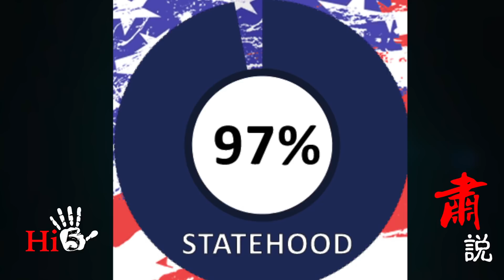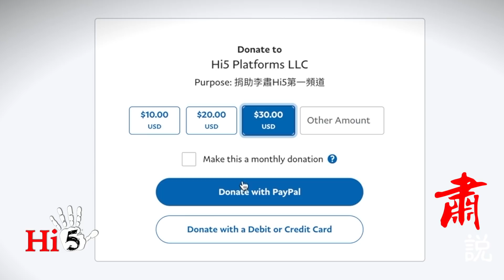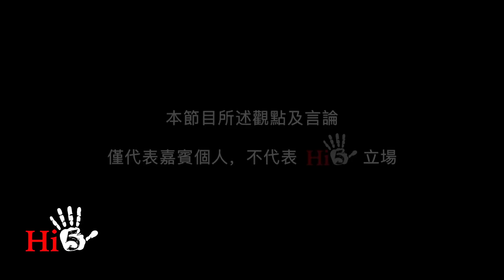肅說：台灣和中國 統一好還是分裂好？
对于中国大陆人来说，统一总是正面概念，分裂永远是负面概念。统一祖国是中国人的“大业”。但这是真实情况吗？台湾和中国，统一也好，分裂也好，最重要的是什么？